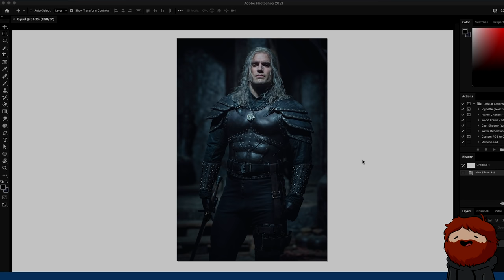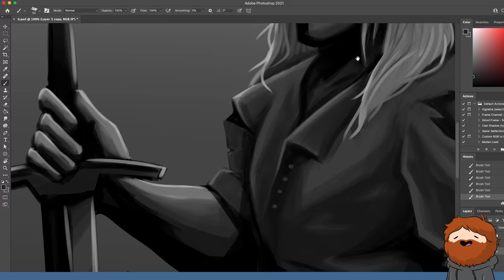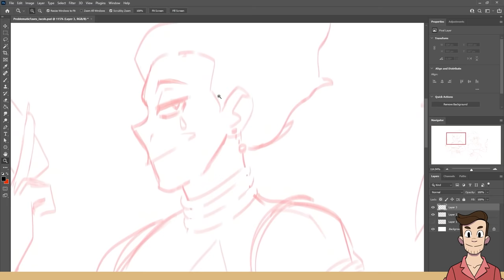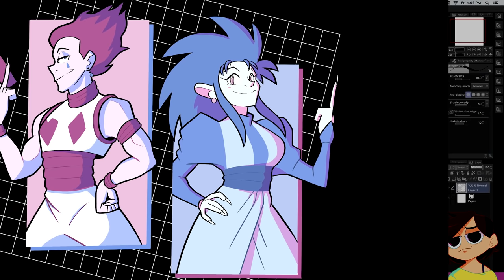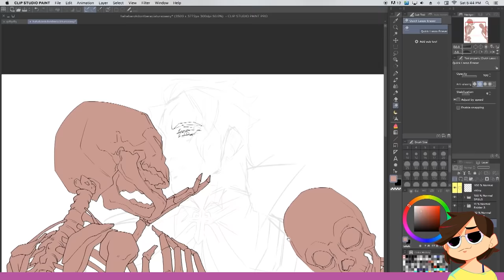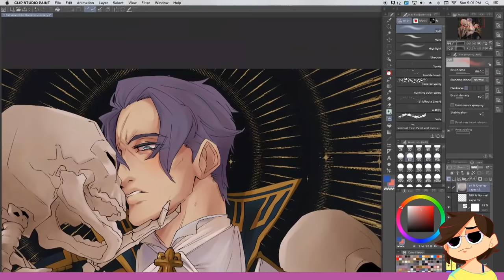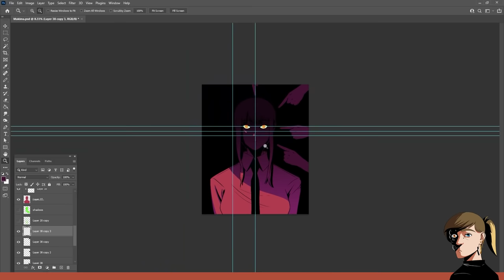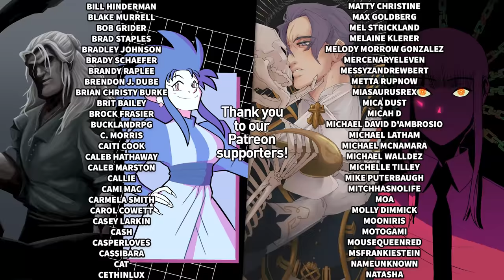Drawing Our Problematic Faves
The gang draws their favorite characters! That they hate! But also love!

It's complicated, okay??